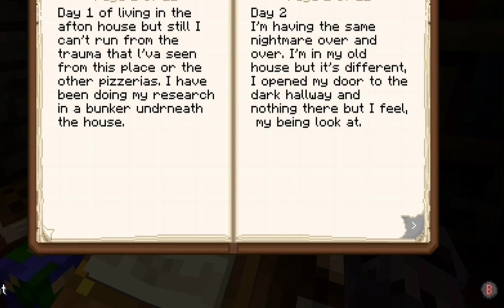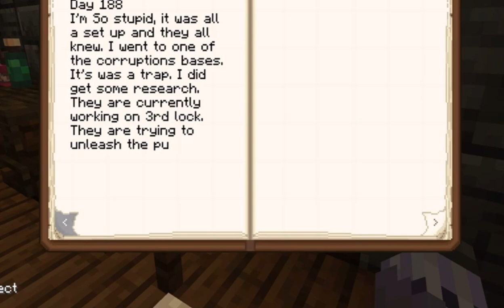Minecraft Batim: S6 Ep 4: We’re Getting Closer (Secrets Part 1)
Bendy and Disk set out back to the lab and surface in search of anything that would allude to what Destroyer was up to before he disappeared..

Crew:
Solar Sammy as herself, Alison, Susie, Bendy, Alice Angel and extras-